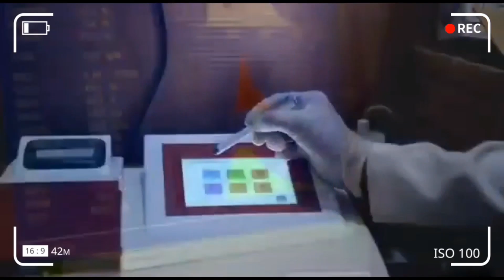10th ke baad kya karoge|| bmlt Or dmlt status|| doctors status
bmlt status#bmlt